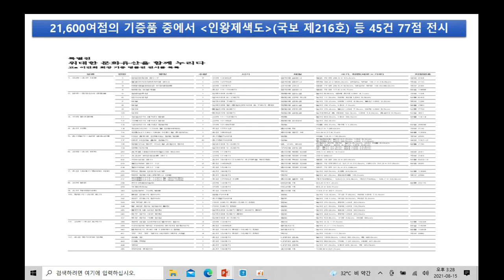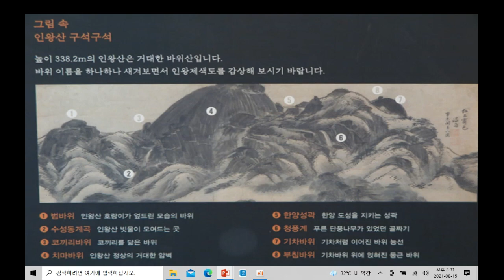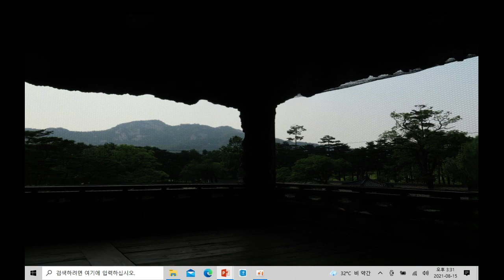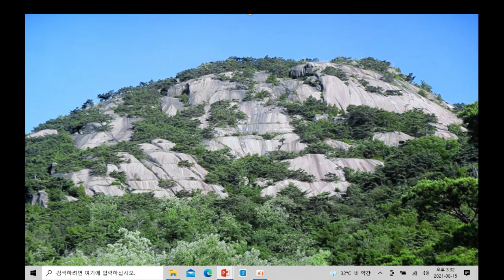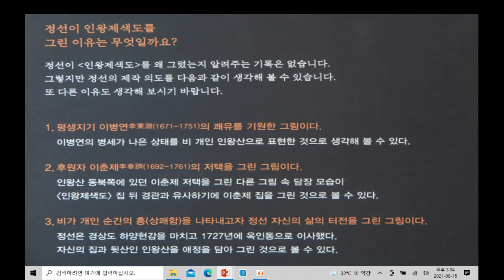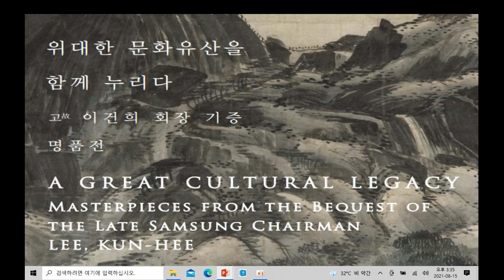인왕제색도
겸재 정선의 최고작으로 꼽히는 인왕제색도에 대해 알아봅니다.